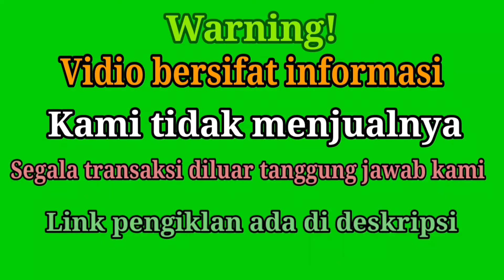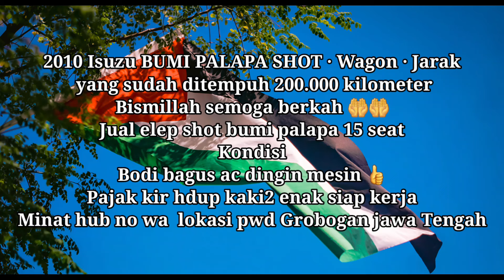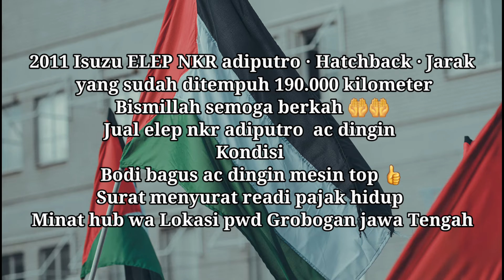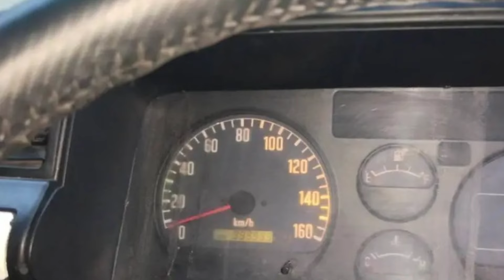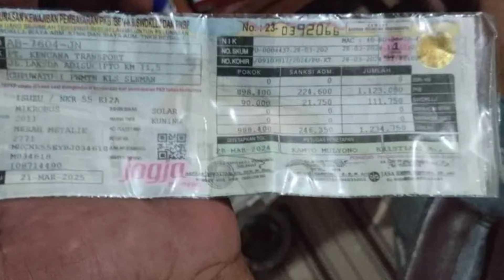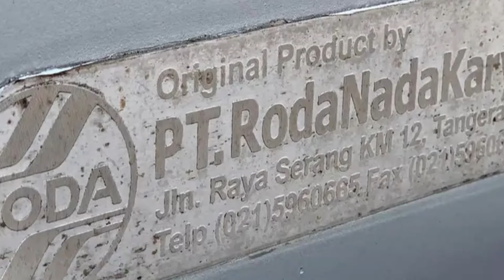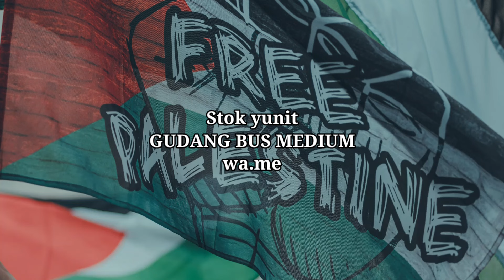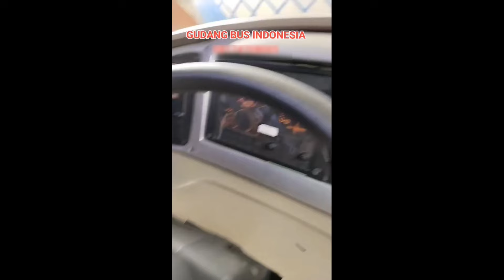Short 15 seat INFORMASI HARGA ISUZU ELF SHORT dll